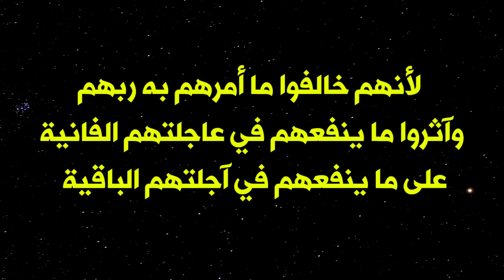اية واحدة من القران الكريم ستجعلك تعبد الله باليل والنهار